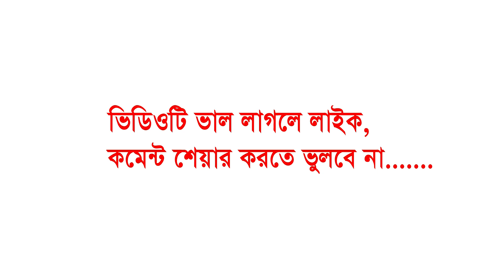মিলাদুন্নবীকে কটুক্তি করায় মামুনুল হককে ধোলাই | হাফেজ গোলাম জিলানী আন নোমানী | Fahim HD Media.